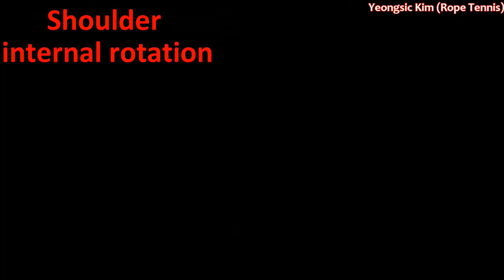How to serve (3) - racket speed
There are so many types of serve in the world. But unfortunately, few motions of them allowed few Pros players to do strong serve with less effort and without injury. If you want to have great serve like Sampras, Roddick, or Federer, you must study on how to get rapid shoulder internal rotation.